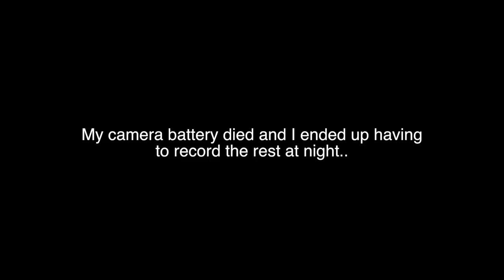Getting SCAMMED in MEXICO! (caught on camera)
Getting scammed in Mexico is unfortunately a reality. Being super careful is very important, but sadly shit happens. My piece of advice to tourists: take cash to gas stations. And remember the amount you are giving to the attendant.

BECOME A GOGOKID TEACHER
My Camera